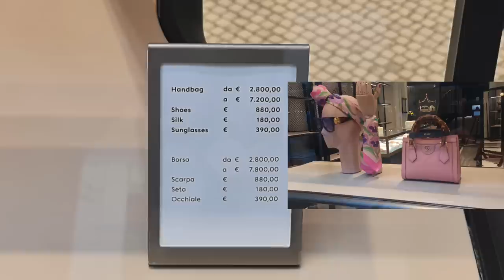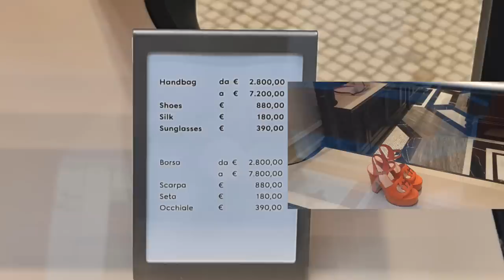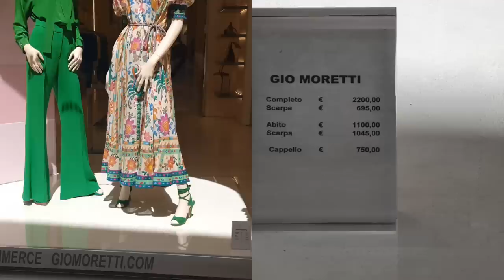Italian Dress for Summer Style - Street Fashion from Milan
Beautiful Italian Summer Style. What colour outfits to wear in summer. See the latest summer trends and prices on window display. If you are presented on the Video and don't want to be, just comment with time stamps or write an email, then I will remove immediately.

✓No Talk, Just inspiring fashion style
✓Dress ideas for different seasons
✓Its all about Fashion & Style
✓Italian Style ideas
✓Window Shopping

📌 No part of this video may be used or reproduced without our written permission.